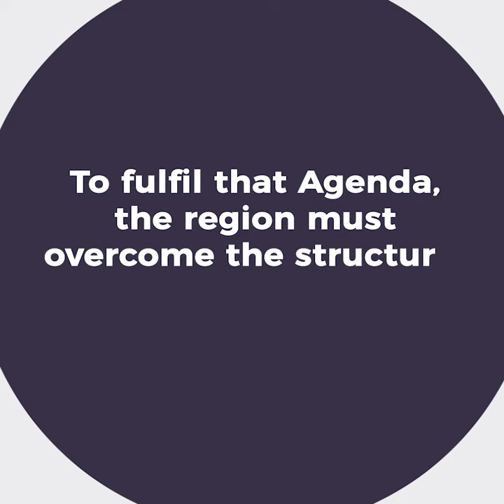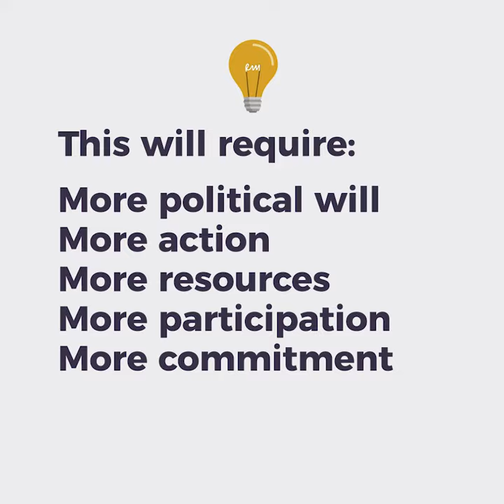Montevideo Strategy: roadmap for implementing the Regional Gender Agenda and the SDGs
The Montevideo Strategy for Implementation of the Regional Gender Agenda within the Sustainable Development Framework by 2030 was adopted by the member States of ECLAC at the thirteenth session of the Regional Conference on Women in Latin America and the Caribbean. The aim of the Montevideo Strategy is to guide the implementation of the Regional Gender Agenda and ensure that it serves as a road map for achieving the 2030 Agenda for Sustainable Development at the regional level, from the perspective of gender equality and women’s autonomy and human rights.

Four structural challenges have been identified in the region: socioeconomic inequality and poverty; discriminatory, violent and patriarchal cultural patterns and the predominance of a culture of privilege; the sexual division of labour and unfair social organization of care; and the concentration of power and hierarchical relations in the public sphere. With a view to overcoming these challenges, the Strategy sets forth 74 measures under 10 implementation pillars: 1. Normative framework; 2. Institutional architecture; 3. Participation; 4. Capacity-building and -strengthening; 5. Financing; 6. Communication; 7. Technology; 8. Cooperation; 9. Information systems; and 10. Monitoring, evaluation and accountability.

• XIII Regional Conference on Women in Latin America and the Caribbean
• To learn more about the work of the Division for Gender Affairs of ECLAC